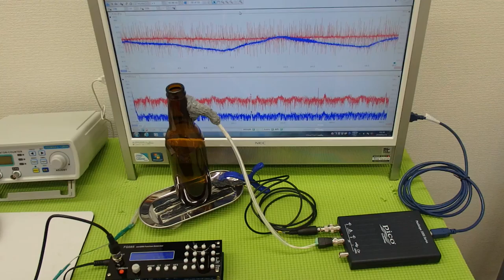‹メガヘルツ›の超音波発振制御技術 ultrasonic-labo 超音波システム研究所